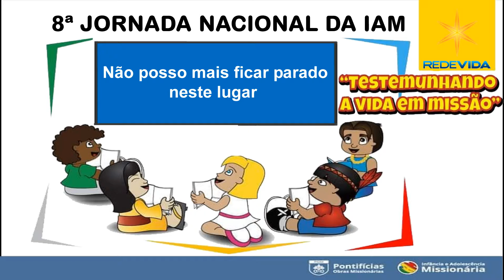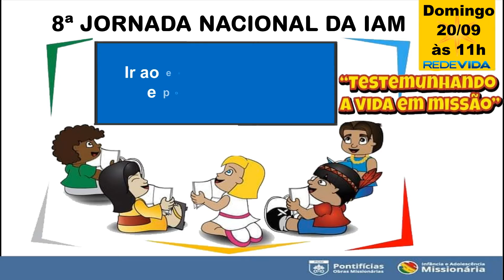Hino da Jornada Nacional da IAM 2020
Garotada Missionária! Aumenta o som pra cantar junto com a gente o hino da 8ª Jornada Nacional da Infância e Adolescência Missionária.